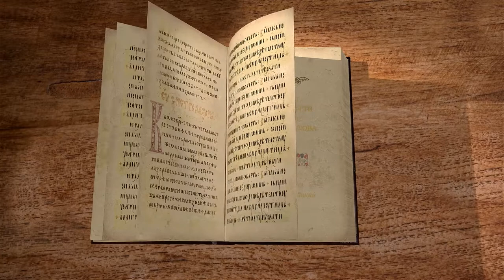Книга Премудрости Иисуса, сына Сирахова. Глава 35. Андрей Десницкий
Благоугождение Господу – отступление от зла, умилостивление Его – уклонение от неправды.